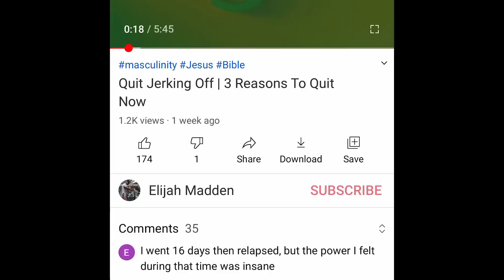Semen Retention And Testosterone | ( 140% )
🔹The Warrior In You 🔹

🔹 Recommend Books 🔹

Business: My team and I are currently in a position in our business to expand.